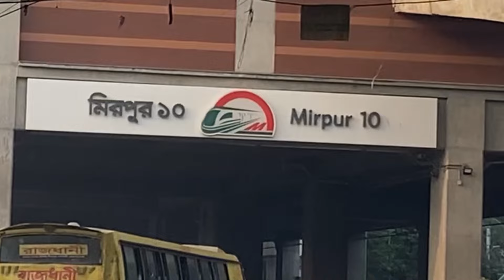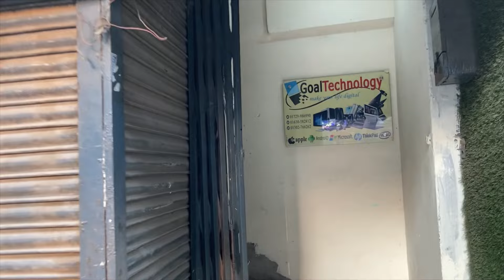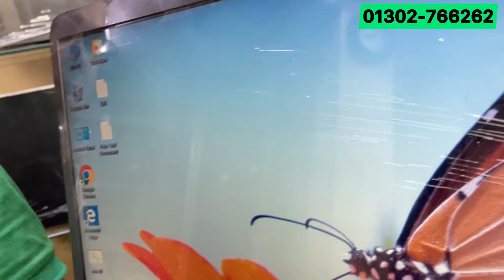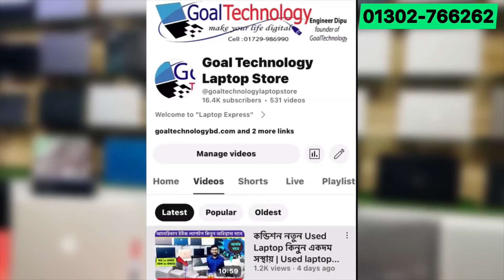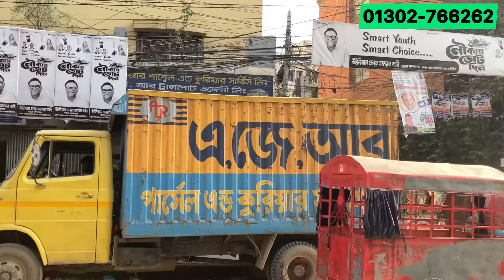Best Business Series low price laptop | Used laptop price in bd 2024 | Second hand laptop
Founder: Mr. Dipu, IT Engineer (B.Sc in ETE)

low-pricelaptop